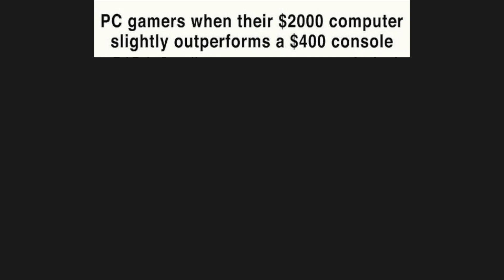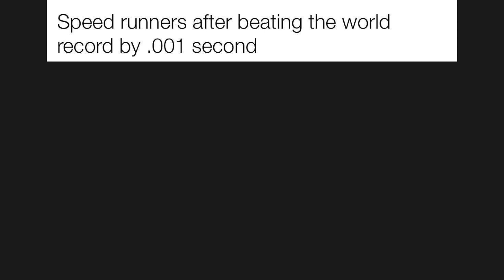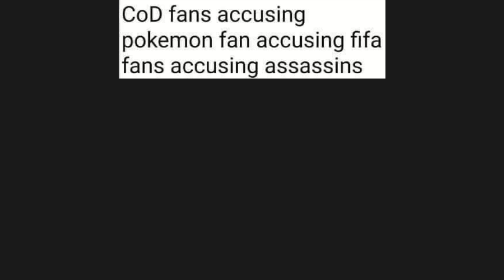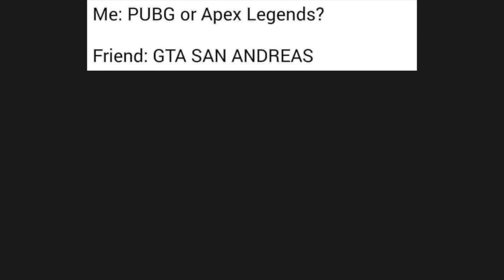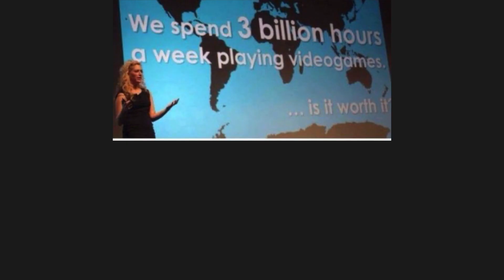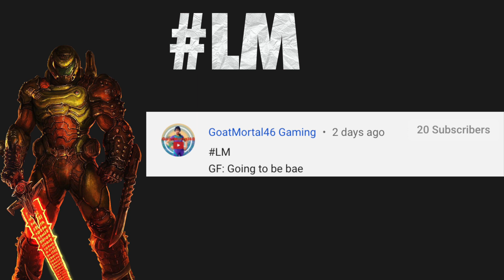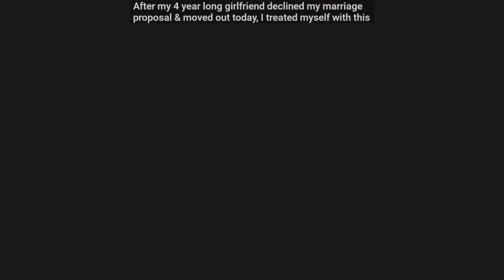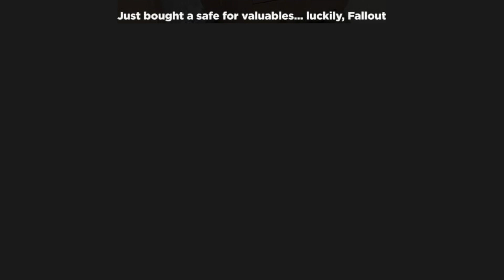Memes Only Pro Gamers Can Understand V7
Gamers Meme about your games & consoles  : minecraft , gta 5, gta online , fortnite, cyberpunk, overwatch , ps5 , xbox series x , rtx,  kfc console.